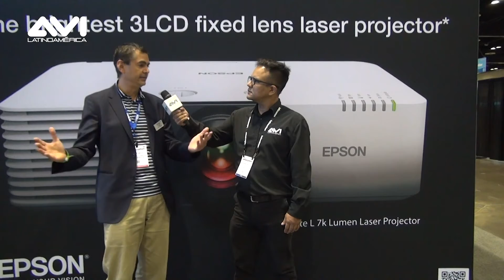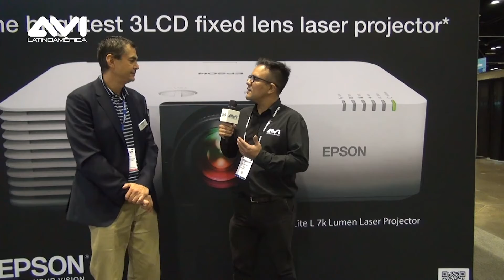Visita a Epson durante InfoComm Orlando 2021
Entrevista con Juan Campos
Empresa: Epson
Realizada por Richard Santa
Evento: InfoComm Orlando
Octubre 2021